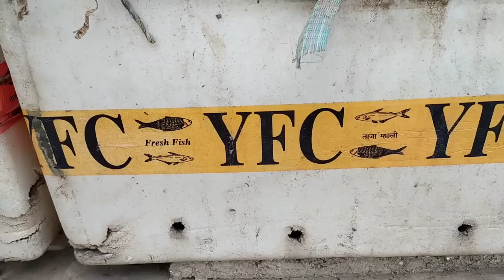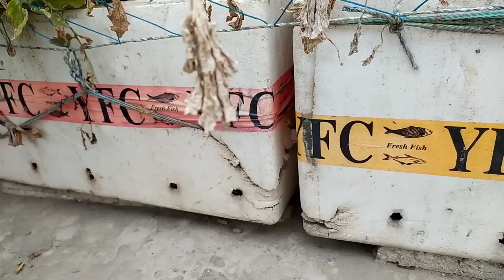Growing organic vegetables on third floor छत पर कर रहे ऑर्गेनिक खेती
are members of this channel. Your support is inspiring me day by day .